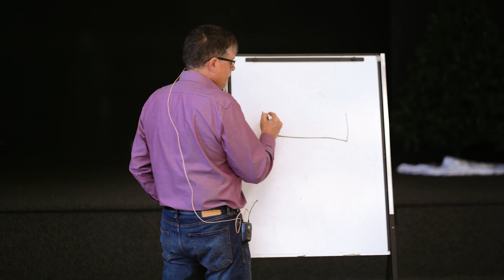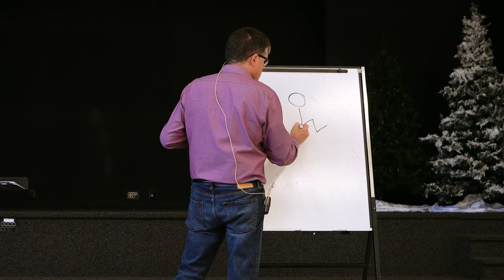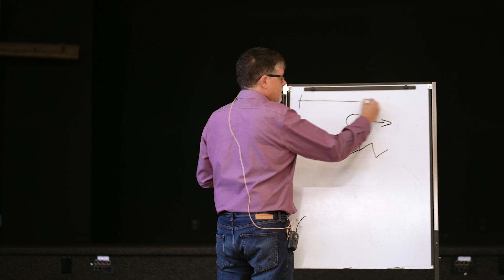forgiveness seminar 8